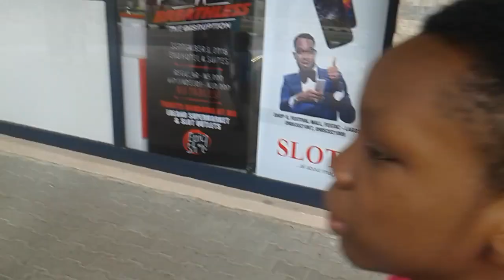Michelle At ShopRite Lagos State, Nigeria.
Mom,Dad,Michelle,Destiny,Joshi and Uncle Toes at ShopRite Lagos Nigeria on the 1st Day of September 2016.